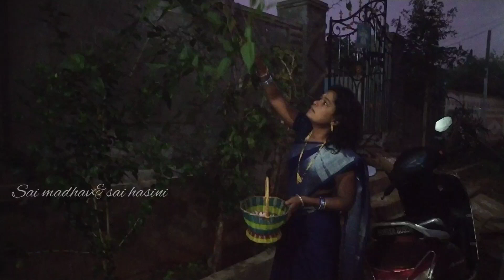144 సంవత్సరాల తర్వాత👉మహా శివరాత్రి+శని త్రయోదశి రెండు ఒకేరోజు ఇంట్లోనే మారెడు ధళాలు| ఒక్క దీపం చాలు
మహా శివరాత్రి+శని త్రయోదశి ఒకే రోజు|అకండధీపం||